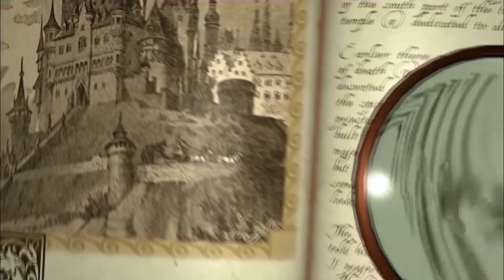Dee-Cap: Lorelwind Episodes 17 - 38 Summarized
Summary of Lorelwind Episodes 17 - 38 by itsdariddler.

Share the love and follow Dee on all the things and stuff